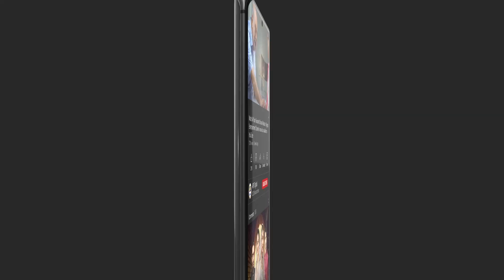Kiran Khan Ki Zindagi Mein BIG NO Kya Hai?